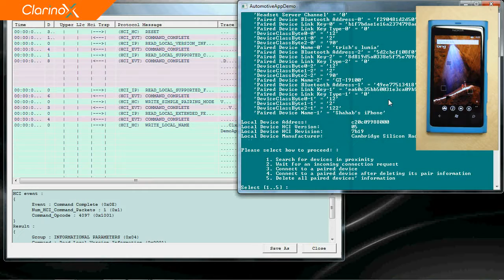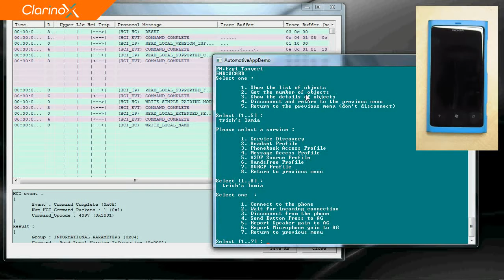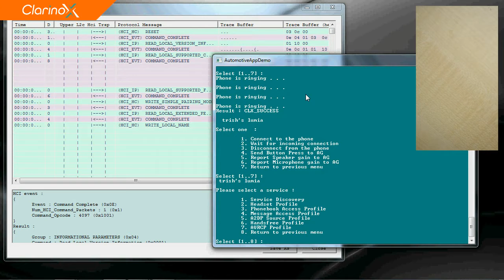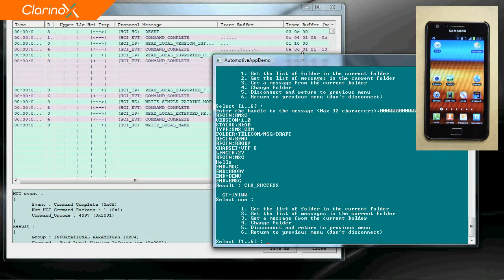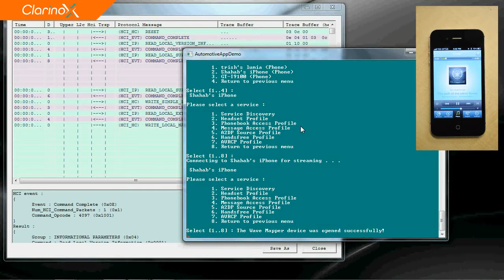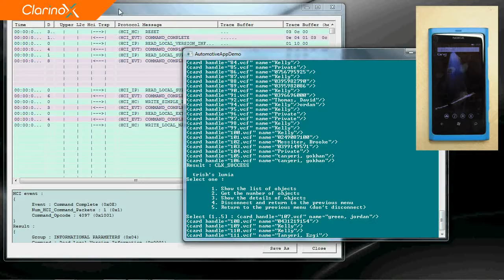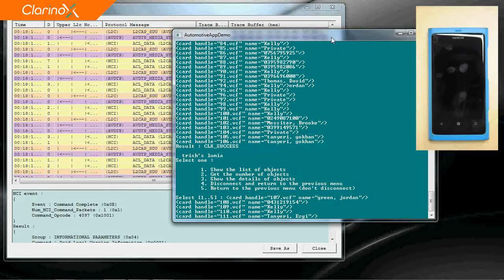Bluetooth Connectivity Demo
Beagle Board QNX platform demonstration of automotive IVI use case with three phones and multiple Bluetooth profile connections.